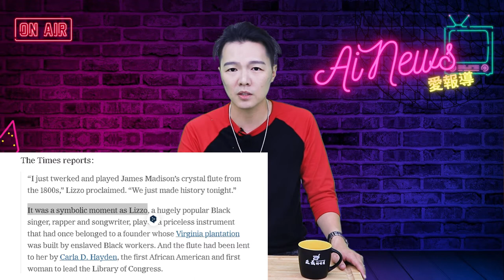美國兩百年歷史文物 麥迪遜水晶長笛 遭女歌手褻瀆 | 迷你快報